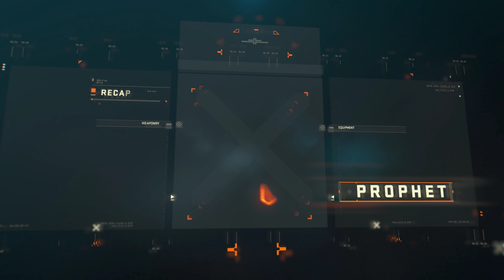Call of Duty Black Ops 4 - PROPHET Specialists /Operator Video - 4K 60fps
cod bo4 prophet Specialists /Operator video
cod bo4 prophet Specialists /Operator video 4k 60fps
cod bo4 prophet Specialists /Operator cinematic video